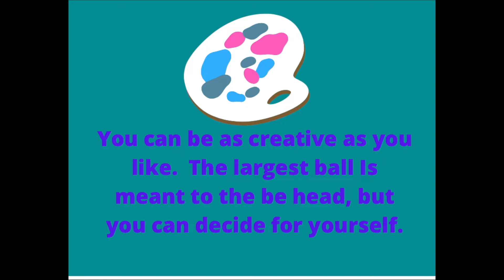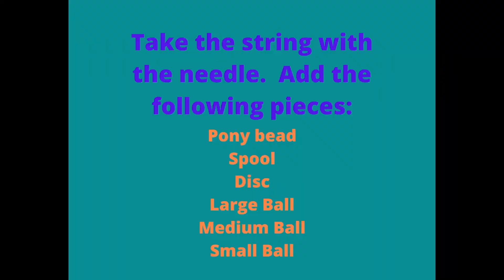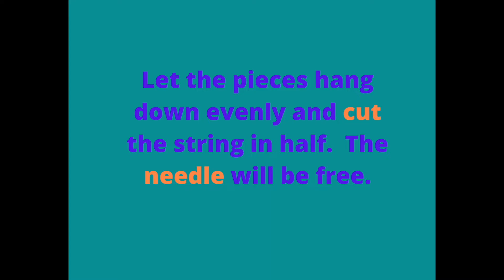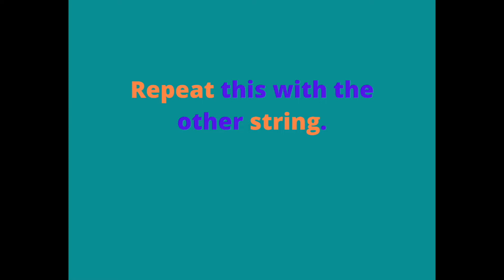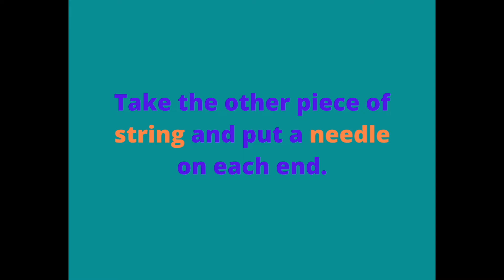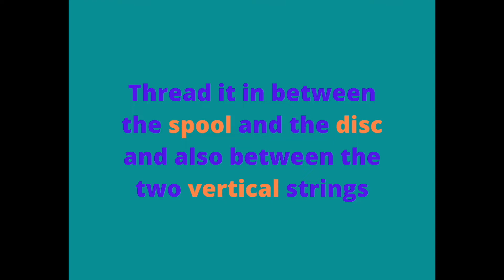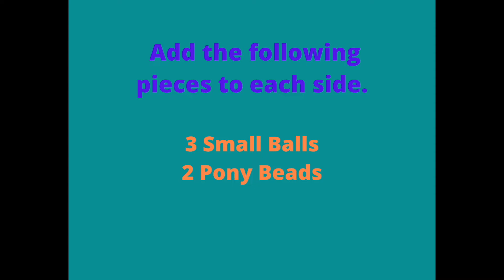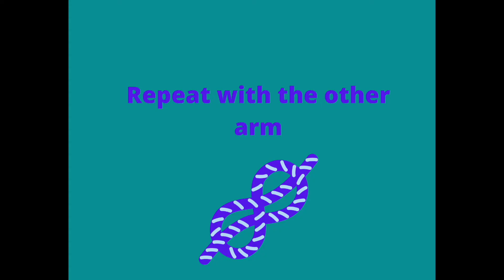Clown Marionettes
It's time for Clow Marionettes! Join Miss Sheila, as she shows you how to paint and string together these funny puppets.